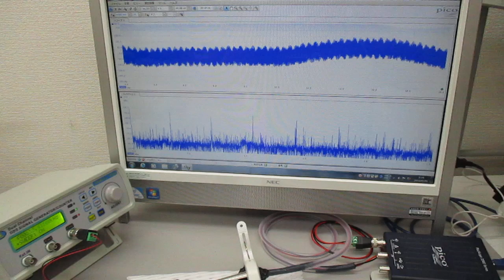オーダーメード対応超音波発振制御プローブの特性テスト（超音波システム研究所）